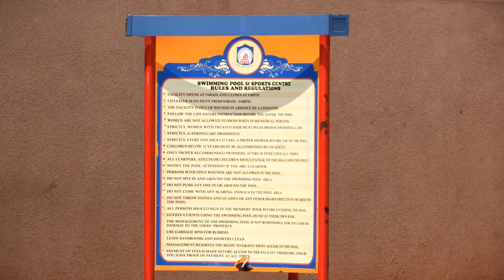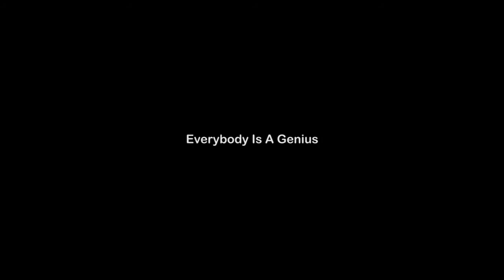Everybody Is A Genius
A short film about the need to help special needs children at Hill preparatory school in Uganda's capital.